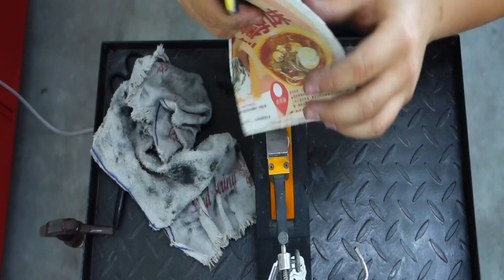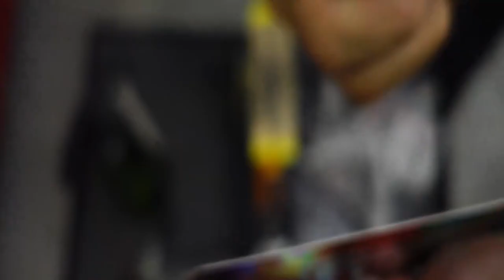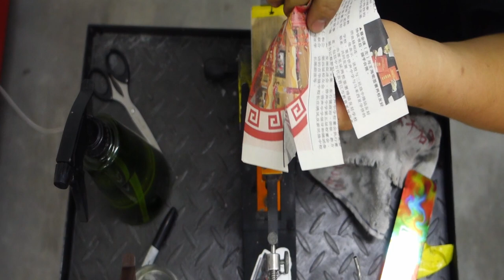Sharpening on a Hapstone Guided Sharpener!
Just a simple top-down view of what I do on a daily basis.

Hapstone V7
Jende Stropping compound
Jende Chosera 10,000 grit
Spyderco Manix